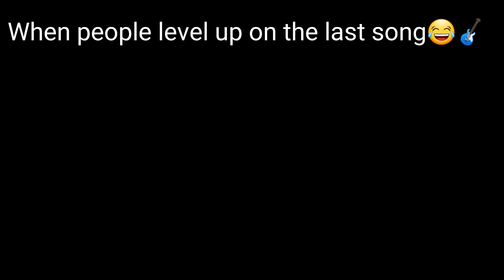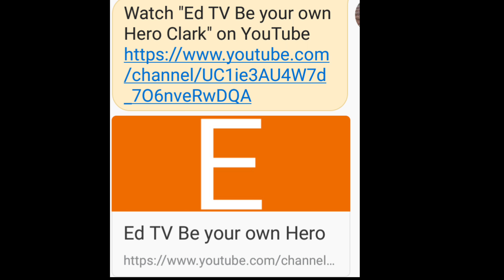Level up on the last song